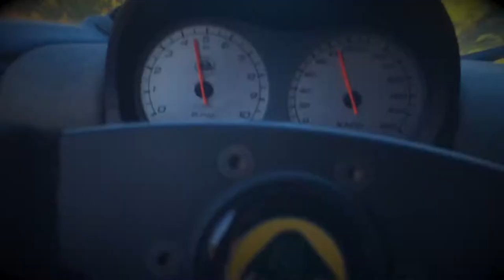Tank Full O'Gas Lotus Exige GT3 / Caterham Autumn drive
POG movies presents
TANK FULL O'GAS airing their anthem
FANTASTIC AUTUMN DRIVE with CATERHAM SUPER SEVEN LOTUS EXIGE GT3 CORVETTE C7